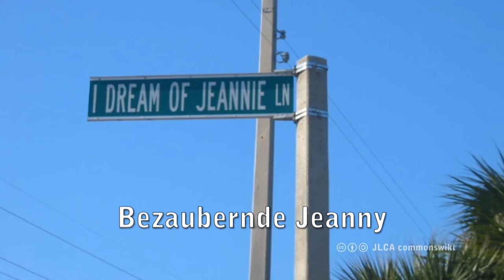Bugs Bunny & Friends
Videopräsentation zu Bugs Bunny & Friends, gespielt von DO-Ton im Dietrich-Keuning-Haus im Rahmen des Jahreskonzertes am 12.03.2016.